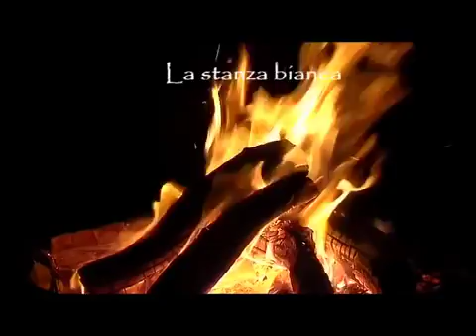Racconti attorno al Fuoco ♦️ 6 ♦️ [In collaborazione con Zelcor]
Continuano i racconti attorno al fuoco, perfetti se volete far spaventare un pò i vostri amici nelle serate d'estate e non!

🦇 Il magnifico testo e l'ideazione di questa storia sono frutto della creatività di Zelcor, date un'occhiata al suo canale!